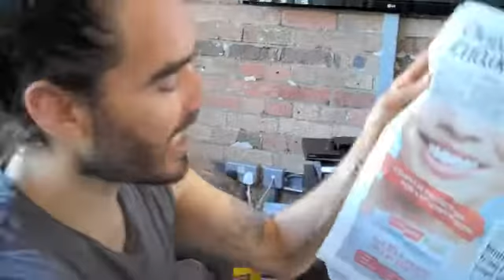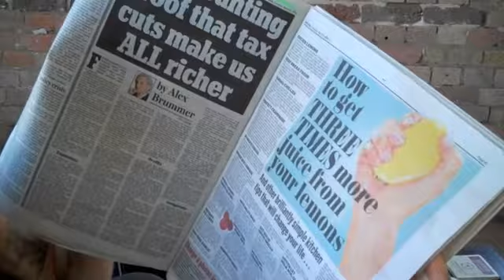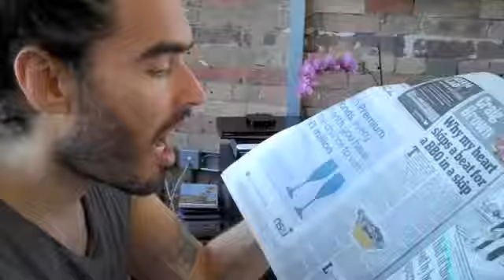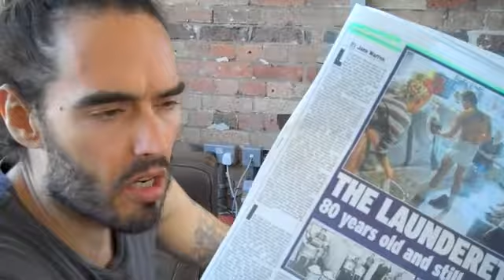Are we being lied to about healthy foods? Russell Brand The Trews Ep36